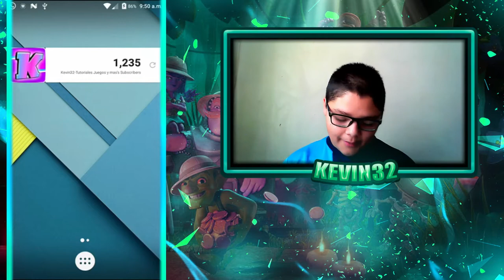EL MEJOR MAZO DE DOBLE PRINCIPE || MAZO PARA LLEGAR A 5000 COPAS|| KEVIN32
EN ESTE VIDEO LES TRAIGO UNO DE LOS MEJORES MAZO DEL META QUE ES EL DE DOBLE PRINCIPE  CON GIGANTE

DONACIONES

 Si apoyas con una Donacion todo lo recaudado sera para mejorar el contenido del Canal

GANA DINERO

DESCARGA ESTAS APLICACIONES Y PON MI CODIGO DE INVITACION Y GANARAS ALGO DE DINERO

MONEY APP:3H8QTN

PAYIT:@KEVIN32

APPNANA:j23390452

WHAFF:DG52773

ABRACADAPP:KEVI8257

RED DE SOCIALES

LOS MEJORES FONDOS DE PANTALLA PARA ANDROID Y PC

COMO VER PELICULAS EN ANDROID SIN PAGAR DINERO

COMO RECUPERAR FOTOS BORRADAS EN ANDROID SIN ROOT

COMO  TENER YOUTUBE BLACK

"""""""""""""""""""""""""""""""""""""""""""""CORREO EMPRESARIAL"""""""""""""""""""""""""""""""""""""""""""""""""